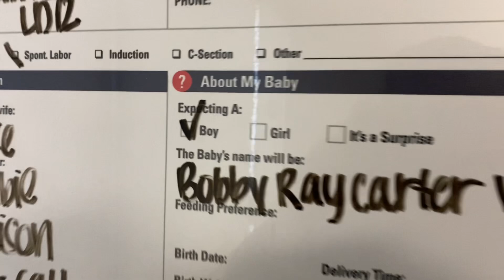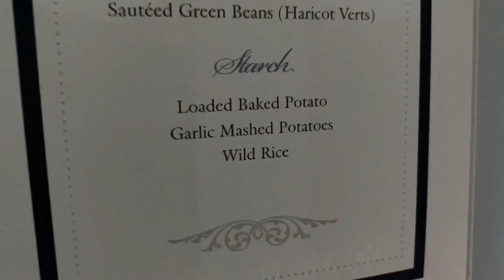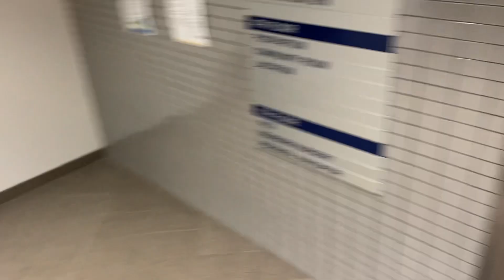Welcome baby BobbyCarterV (Vlog)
Welcome to the Official IV CLAN! We mainly focus on Fortnite and Call of duty!

CLAN LEADER: BobbyCarterIV
Clan Members